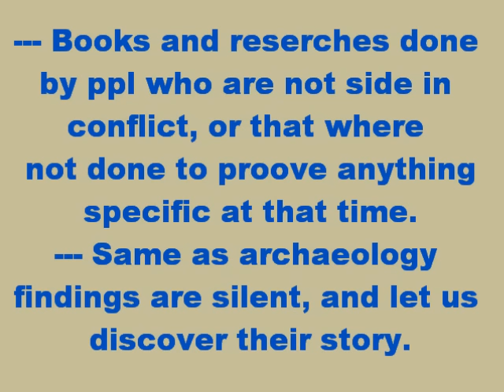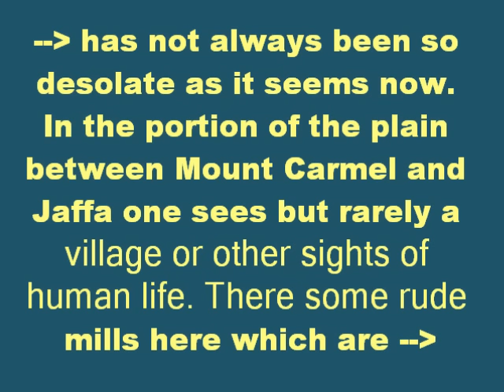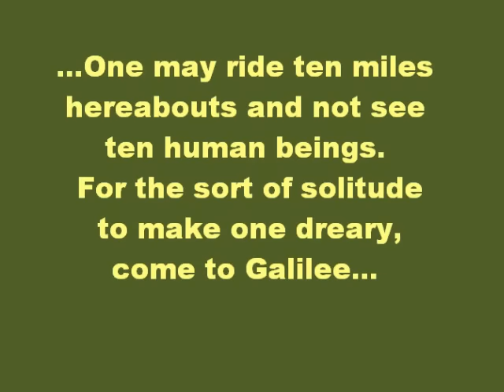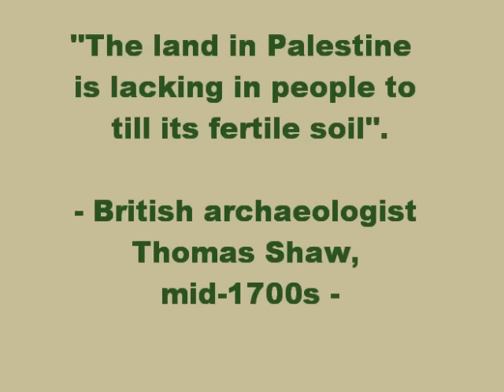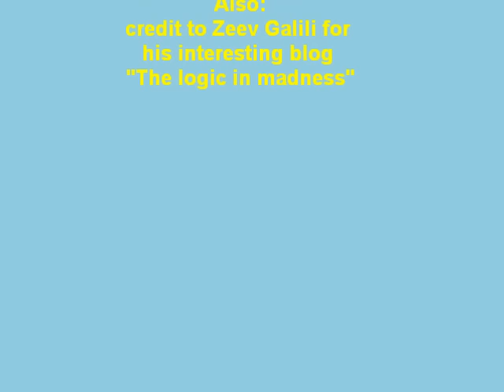Documentary vs Propaganda part #6: Realiable Sources describe empty Palestine before Zionism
-- Quotes of un-involved travelers, describe neglected Palestine, and how Zionism increased both Jew & Arab population west to Jordan river.
recommended is Joan Peters book: From time Immemorial, the blog of Zeev Galili "The logic in madness", and channel of user MrJapaneseBoy1111 and aslo channel of user warroots.
=== POPULATION IN LAND OF ISRAEL in 19th century, by BRITISH map (e.g: Objective source; Certainly not meant to be pro-Jewish in origin)
music: eye of the storm Medwin Goodall (from YouTube open library)